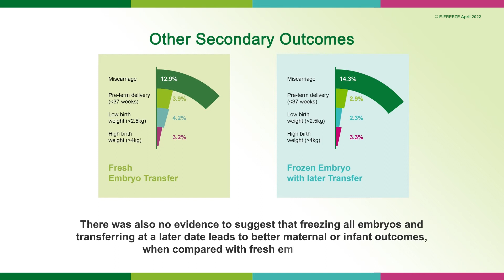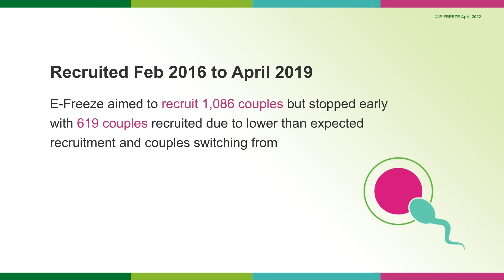E FREEZE Results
A TRIAL COMPARING with FREEZING ALL EMBRYOS & TRANSFERRING AT A LATER DATE FRESH EMBRYO TRANSFER
Version 1.0, 26-Apr-2022